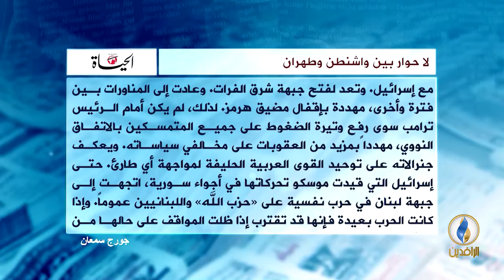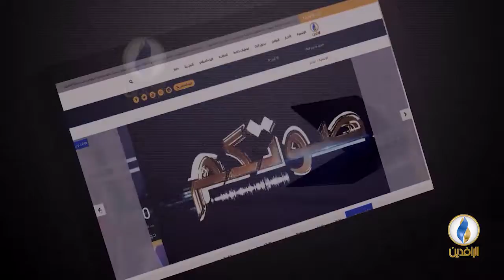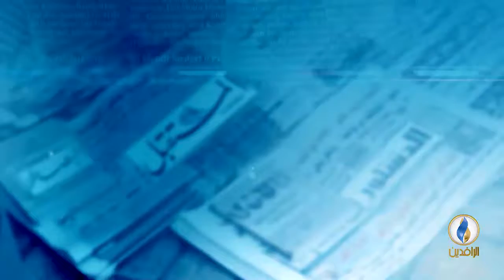صدى_الأقلام | 2 - 10 - 2018